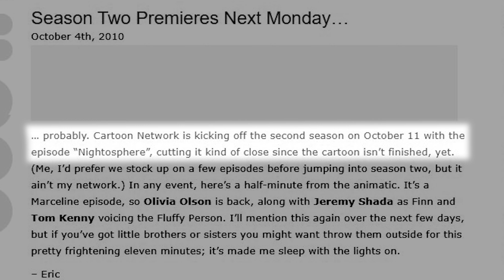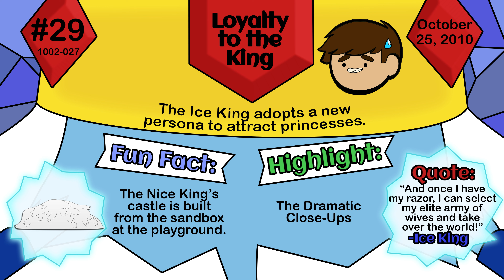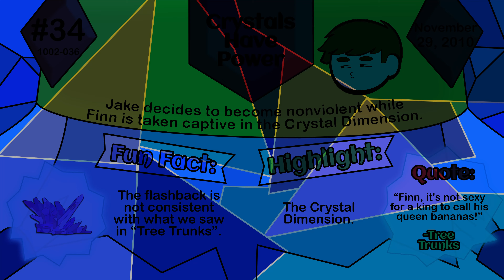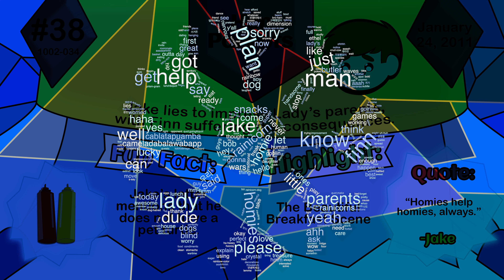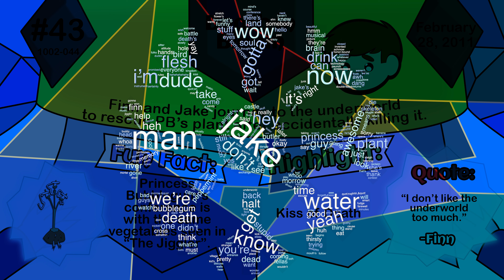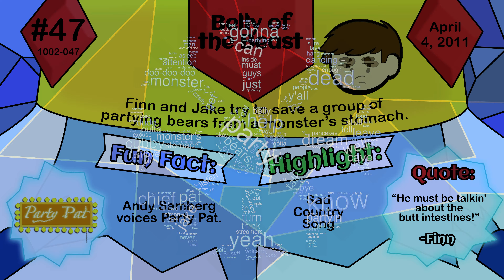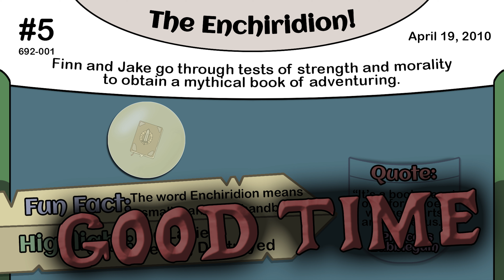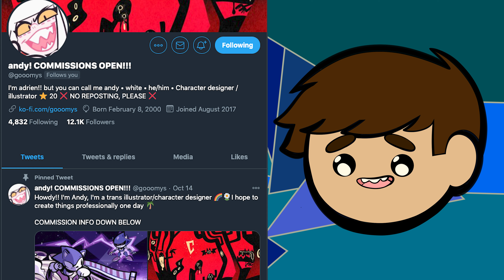Every ADVENTURE TIME Season 2 Episode Reviewed!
WHAT TIME IS IT? Time to review every episode of Adventure Time season 2! I discuss and rate all 26 episodes in the second season of the hit show, as well as give my opinion on recurring themes and much more! I've talked quite a bit about the show in the past, but now, I'm giving it a closer look, and finding some of my opinions have changed. So come along with me as I investigate the big questions surrounding the success and quality of the show.

0:00 Introduction
0:45 It Came From the Nightosphere
4:31 The Eyes
8:08 Loyalty to the King
10:26 Blood Under the Skin
12:22 Storytelling
15:55 Slow Love
17:44 Power Animal
18:47 Crystals Have Power
23:07 The Other Tarts
25:49 To Cut A Woman's Hair
27:22 The Chamber of Frozen Blades
30:02 Her Parents
32:16 The Pods
33:07 The Silent King
35:59 The Real You
38:52 Guardians of Sunshine
41:01 Death in the Bloom
43:24 Susan Strong
46:36 Mystery Train
48:25 Go With Me
52:01 Belly of the Beast
55:30 The Limit
57:22 Video Makers
1:00:44 Mortal Folly
1:05:08: Mortal Recoil
1:06:40 Heat Signature
1:10:09 Bottom 5
1:11:07 Top 5
1:12:36 Recurring Theme
1:13:13 Statistics & Rating
1:14:06 Credits
Thanks Hector the Sonic and Mario Fan for the timecodes.

Sound effects taken from Creative Commons Freesound.org contributors.
All other art and media created by myself.